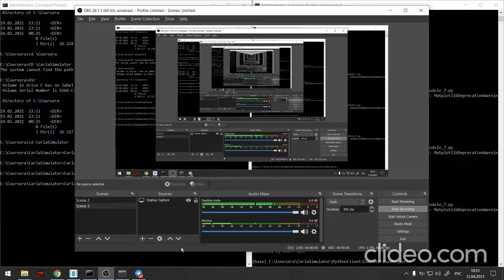PID Pure Pursuit Controller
Coursera 2020 Glinskiy Kirill